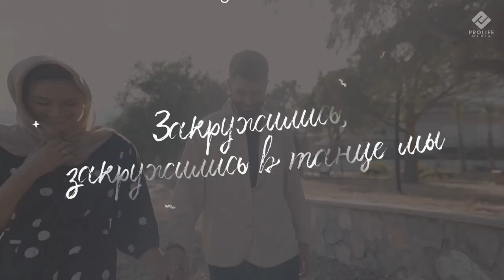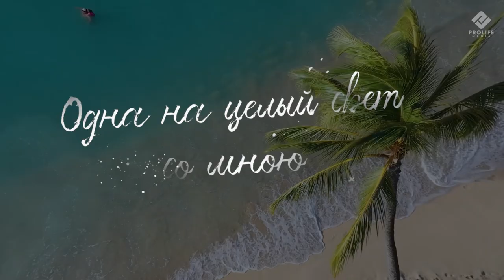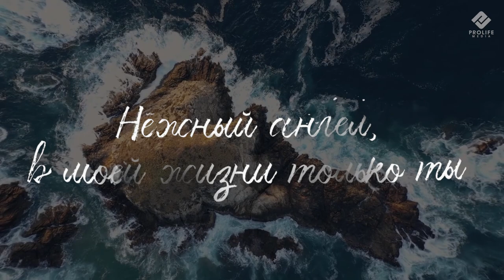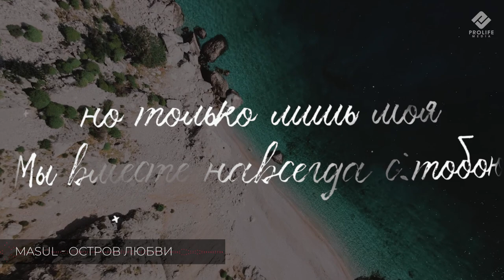MASUL - Остров любви (Премьера 2021)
PROLIFE MEDIA представляет премьеру клипа MASUL с песней "Остров любви".

Lirycs: Murad Tsakhaev
Produced by: Ramiz Gadjialiev
Mixing / mastering by: Ramiz Gadjialiev

Слушайте в Apple Music:
Скачивайте в iTunes:
Скачивайте в Google Play:
Слушайте ВКонтакте и BOOM:
Слушайте на Однокласниках:
Слушайте на Яндекс.Музыке: